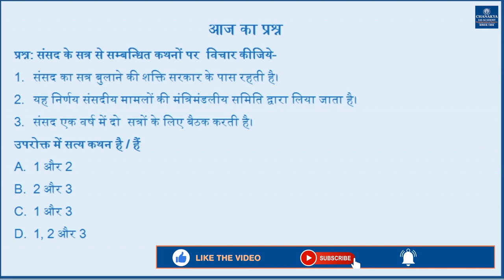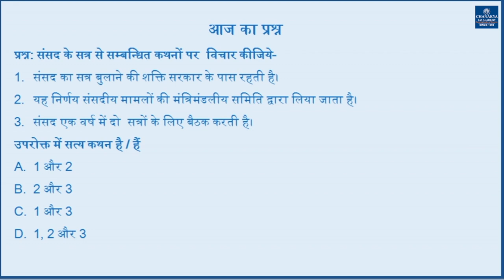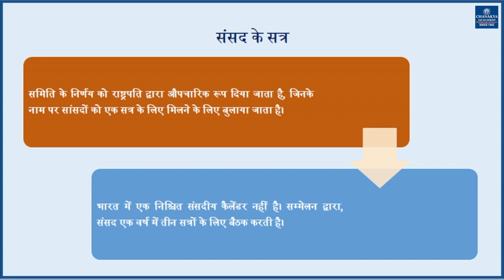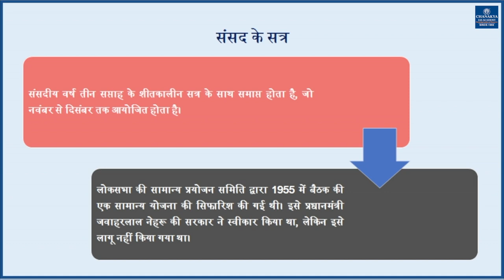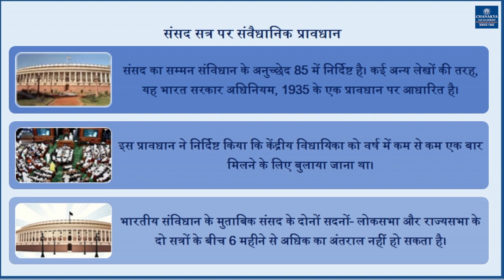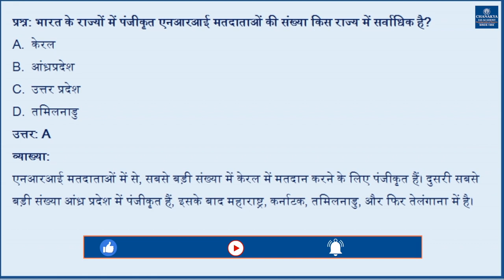संसद सत्र | चाणक्य समसामयिकी विशेष | Chanakya's Current Affairs In Hindi for IAS/PCS/UPSC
चाणक्य समसामयिकी विशेष में आज
| संसद सत्र |